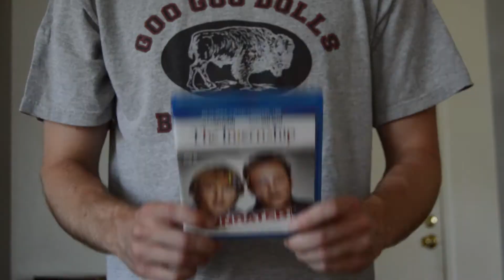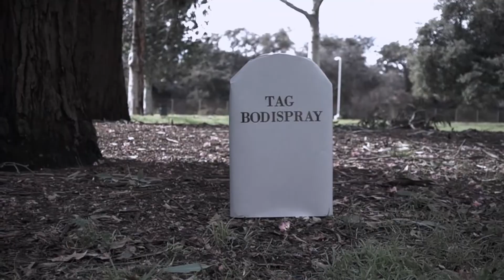The New Guy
Brian and Luke get a new roommate!